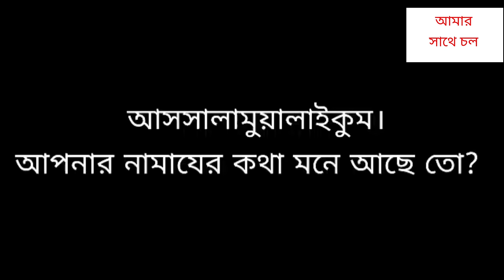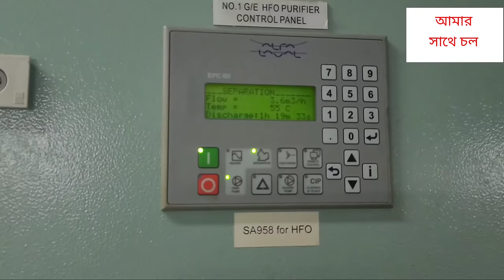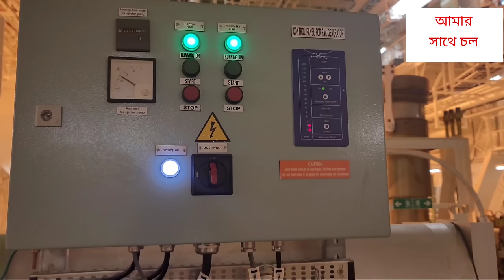SHIP'S ENGINE ROOM জাহাজের ইঞ্জিনরুম দেখতে কেমন ?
Assalamualaikum. This video is all about ship and ships engine room. I work in a tanker ship. In this video I will show you the engine room of a DP(dynamic positioning) tanker. there are lot of machinery inside the engine room. Most important is the Main engine and diesel generator as well. but to run that generator and main engine, we need fuel.  Fuel is supplied and purified by purifiers. but there is another problem. To run the purifier we need steam and compressed air. getting crazy right?? Inside an engine room the loop keep going on. each one of them are depends on each other.

ship operation
dhaka airport travel nature photography travelphotography photo beautiful naturephotography follow travelblogger landscape summer trip style ig tour tours tours&travel dhaka brazil airport dhaka to brazil # road # brazil road # road of brazil Disclaimer: This channel may use some copyrighted materials without specific authorization of the owner but contents used here falls under the “Fair Use” Copyright Disclaimer under Section 107 of the Copyright Act 1976, allowance is made for "fair use" for purposes such as criticism, comment, news reporting, teaching, scholarship, and research.